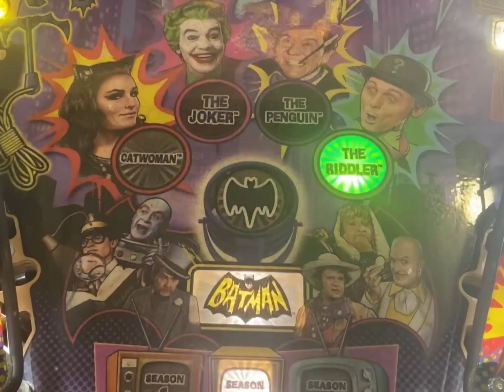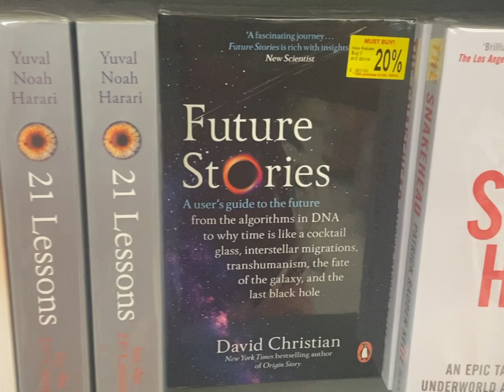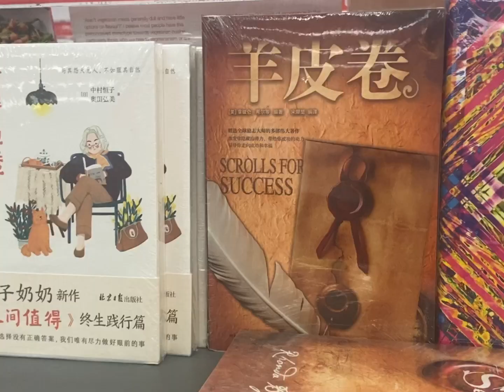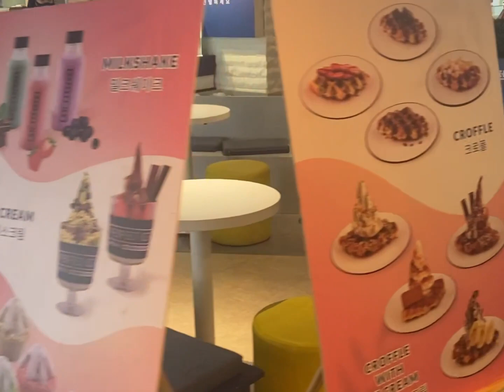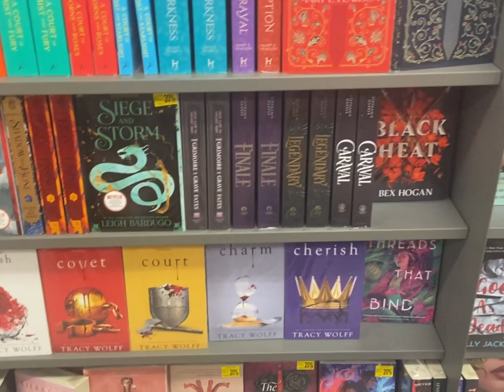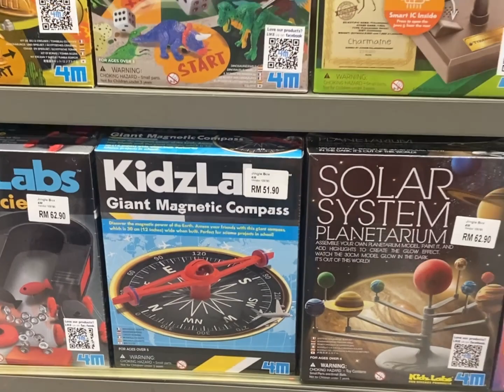KL VLOG | sunway putra mall shopping; arcade; books; food